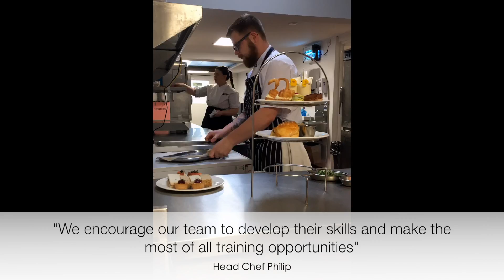Explore the opportunities at Low Wood Bay Resort & Spa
With a new hotel brings new opportunities, we are looking to recruit fun, friendly and inspiring individuals to join a team who love what we do… we are looking to recruit a Food and Beverage Manager, Rooms Division Manager, Restaurant and Banqueting Manager and Assistant Restaurant and Banqueting Manager, with an immediate start date.